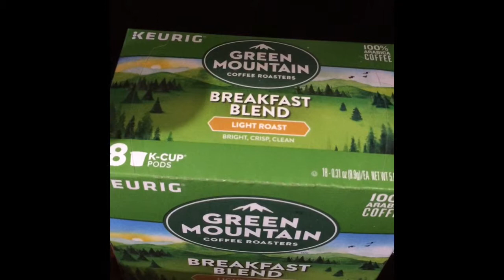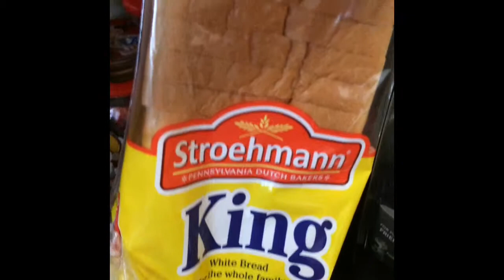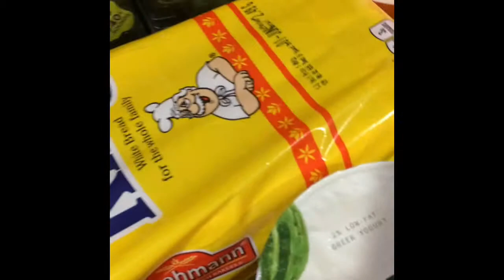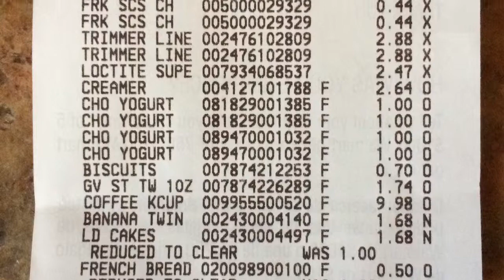Walmart Haul Fingerlings Dinosaur 🦖